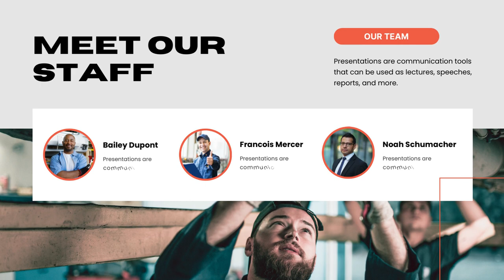Jasa desain Presentasi powerpoint Rental Mobil, Car Rental, Edit ppt 24 jam di Bekasi, Karawang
Jasa Edit Video Promosi / Jasa desain Presentasi powerpoint Rental Mobil, Car Rental, Edit ppt 24 jam di Bekasi, Karawang Atau

Daftar Isi
00:00 - Intro Pptpixel
00:18 - Contoh Iklan Profesional Jasa desain Presentasi powerpoint Rental Mobil, Car Rental, Edit ppt 24 jam di Bekasi, Karawang